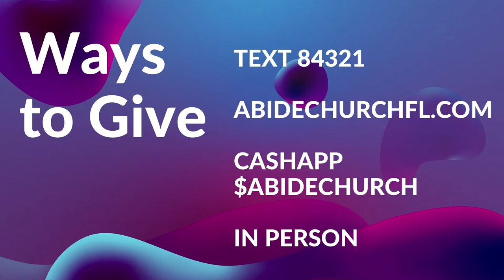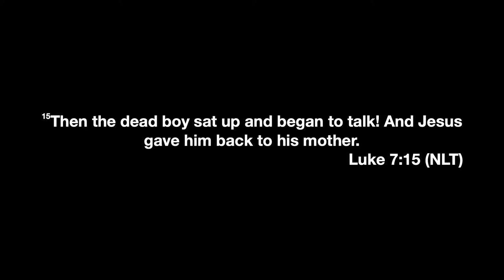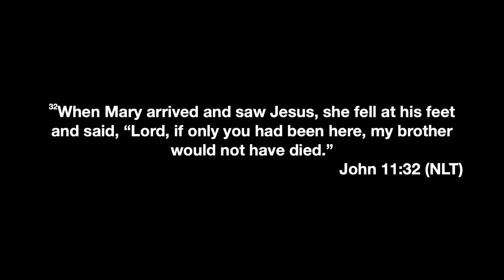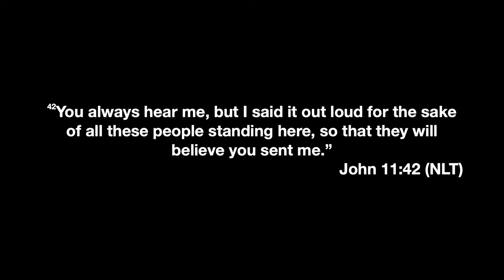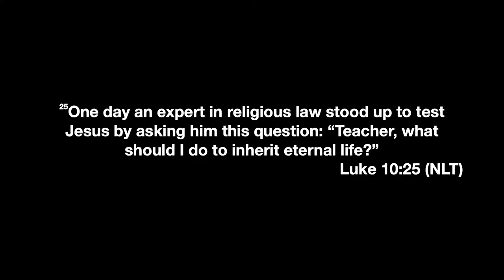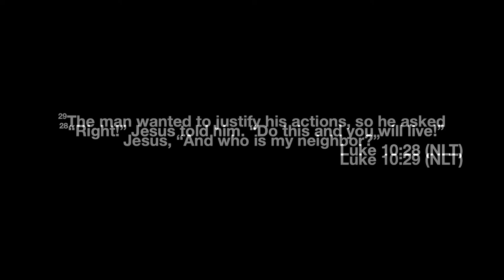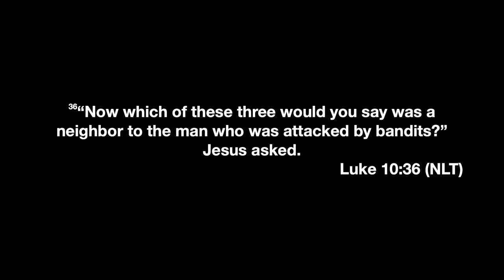Sunday Morning Service 3/13/22 | Pastor Steven Haines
Abide  — A House Built for Him  —
Visit Abidechurchfl.com for more info.
We are committed to raising up modern day Levites that move the heart of God through Prayer and Worship.

or you can text any amount to 84321